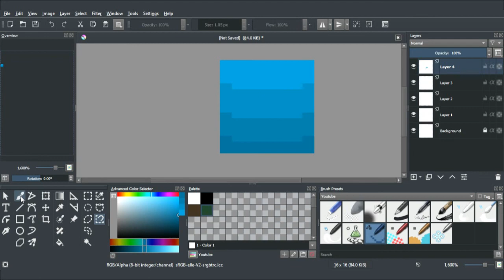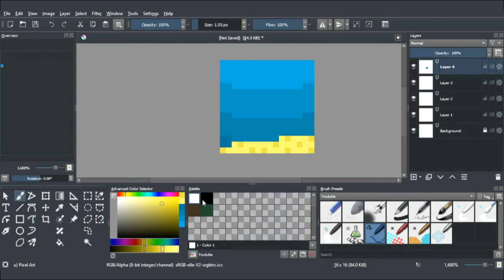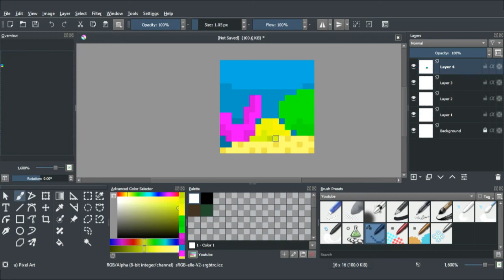Coral Reef Pixel Art Uncut Timelaspe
Hello all, in this video I created a pixel art based on a coral reef!
Watch to the end to see how I do so with an application called krita.

Art Application | Krita
Recorder | Windows Screen Recorder
Editor | VDSC Editor

Tags | art pixelart coral reef krita